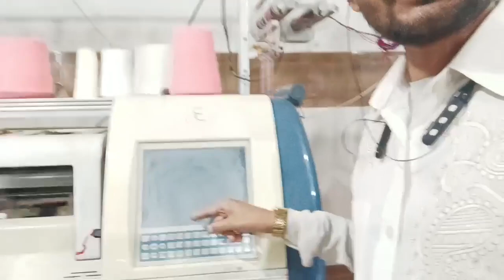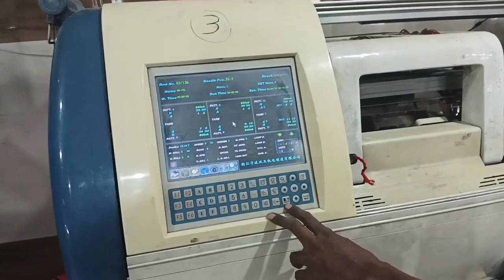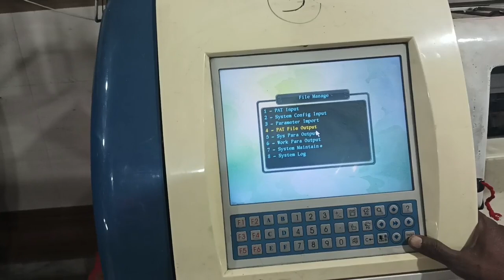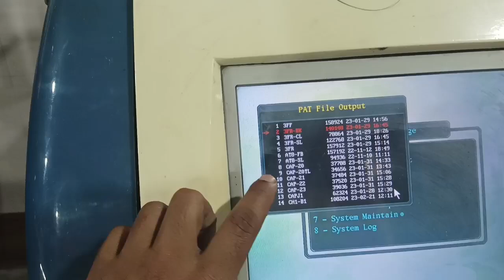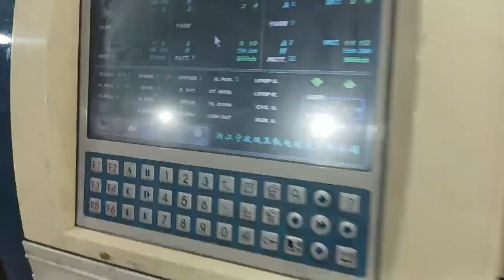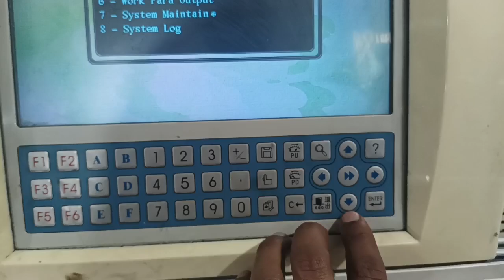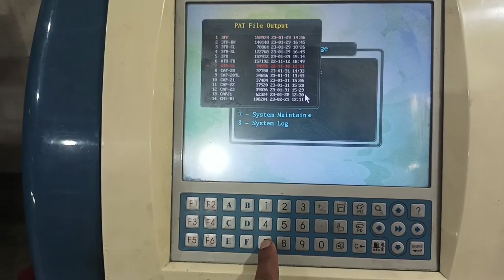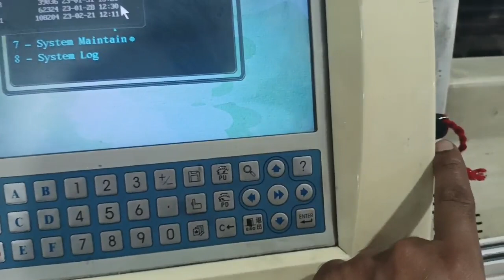computer machine display Part 6#गहन जांच चल रही हैcomputer